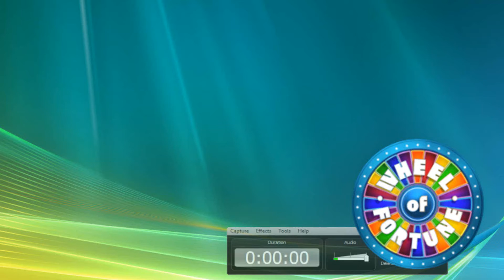FIX'D MODERN CLASSIC WOF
thanks to germanname for letting me know i screwed up round 3's wheel on the original version of this set